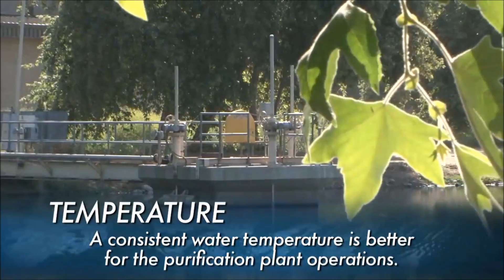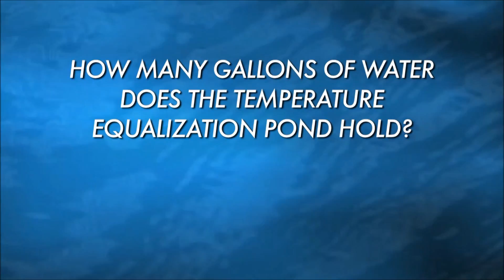Segment 1: Overview of Water Supplies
An overview of water supplies and the beginning of the water purification process at the Kern County Water Agency’s Improvement District No. 4 Henry C. Garnett Water Purification Plant is explored in this video.